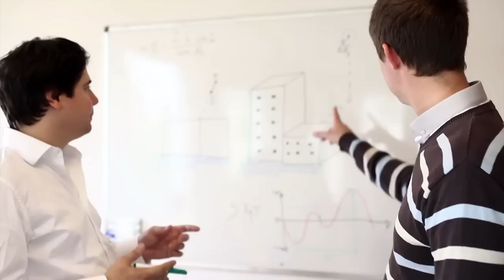Présentation GAIDDON Software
Présentation de la société GAIDDON Software.